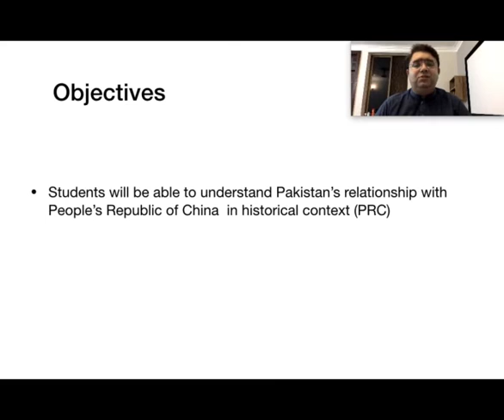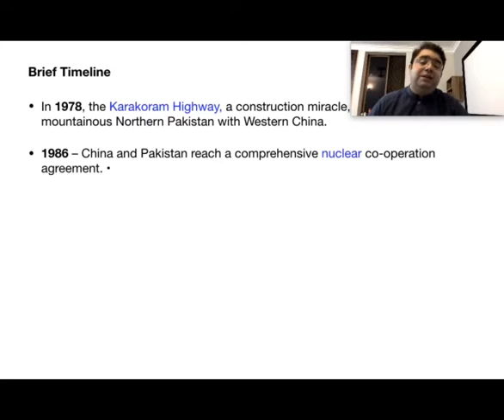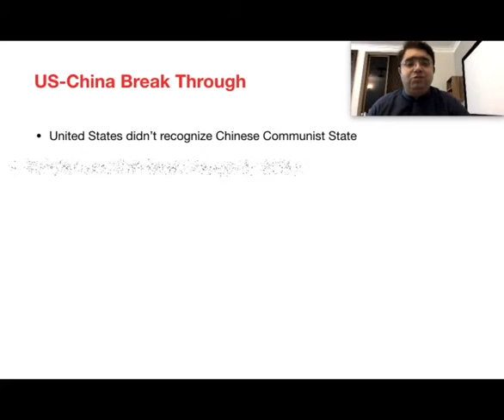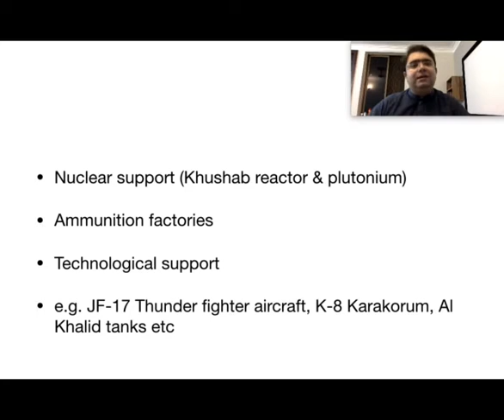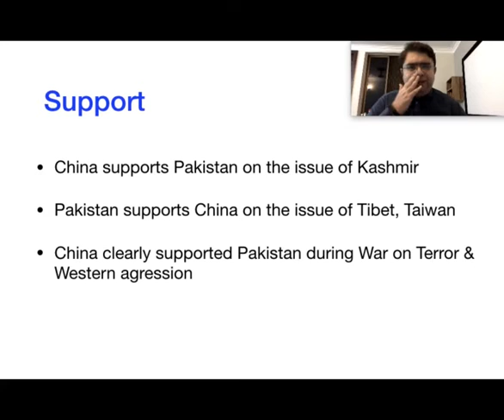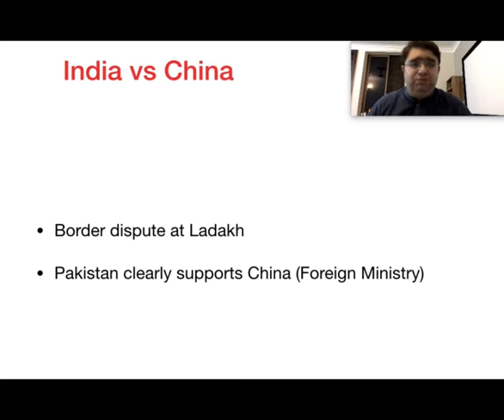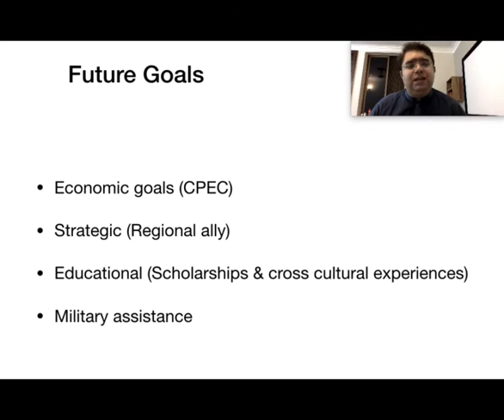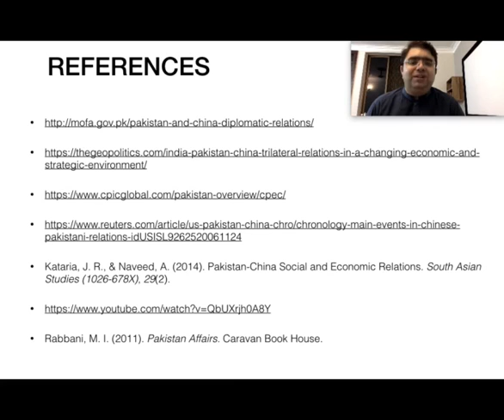Pak China Relations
Discussing in detail Pakistan's relations with People Republic of China.